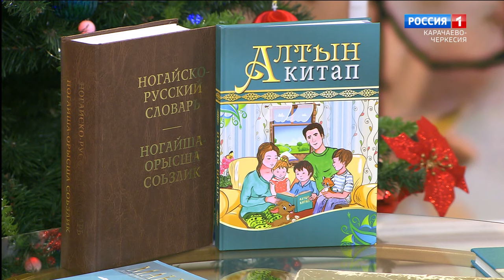"Утро России" (на ногайском языке) 11.12.2023